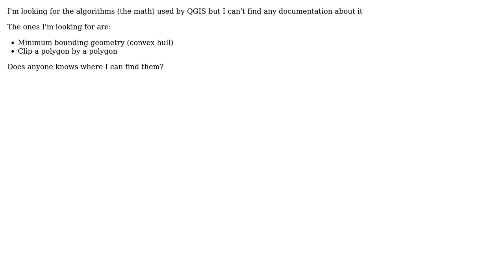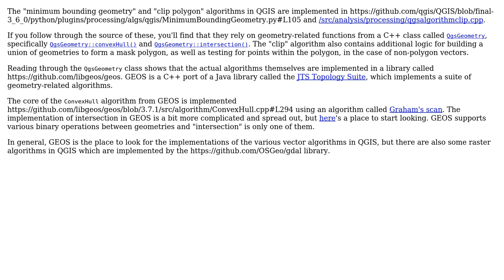GIS: Finding algorithms of QGIS commands? (2 Solutions!!)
GIS: Finding algorithms of QGIS commands?

With thanks & praise to God, and with thanks to the many people who have made this project possible! | Content (except music & images) licensed under CC BY-SA | Music | Images & others | With thanks to user Vince user Koen Venken user Joseph user Ian Turton user Candy Gumdrop and the Stack Exchange Network Trademarks are property of their respective owners. You are responsible for your own actions.